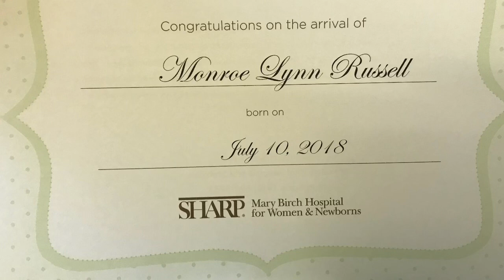Contractions, Labor and Delivery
Hey Stylish Mama’s,

I take you on a journey from my contractions that took place on Saturday July 7th and continued onto July 10th a day after due date. I explain the process of what I went through and what the process was with the doula. I take you from home to hospital delivery room and post pardom room back to home while going all natural.

Our doula Jessica was amazing and we couldn’t have done what we wanted too without her!
For more information on her and the services she offers please contact her, you won’t regret it!

Currently serving clients in San Diego, CA and in the near future the Hampton Roads Region of Virginia.

Stay Stylishly-Positive,

Aubree Lynn